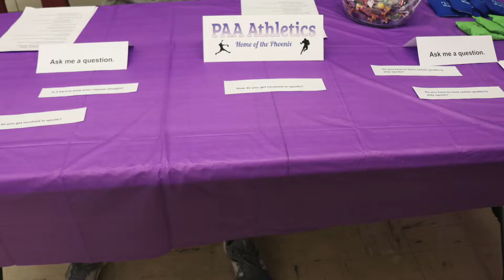Phoenix Vision News - Episode 18 (2/3/20)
Start the week off right! Good luck NAL on your first playoff match.